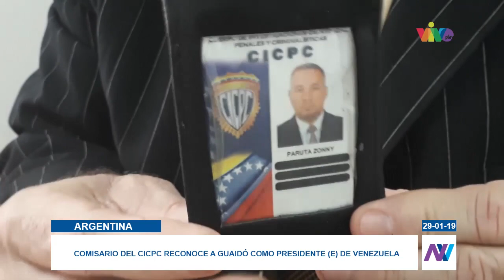Comisario del Cicpc reconoce a Guaidó como presidente (E) de Venezuela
Zonny Paruta, comisario del Cicpc en el exilio, denunció que algunos compañeros del cuerpo policial fueron amenazados con destituirlos si apoyaban a Juan Guaidó.